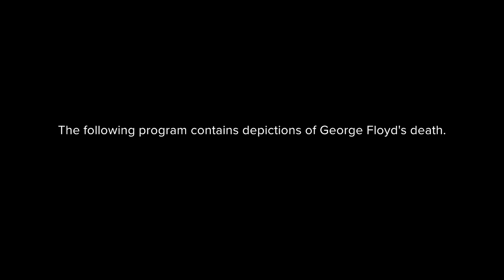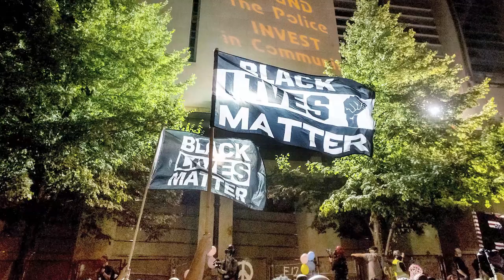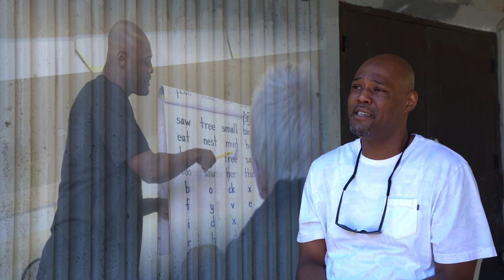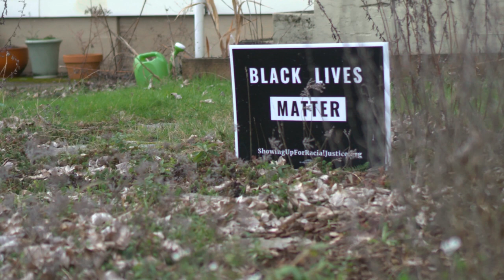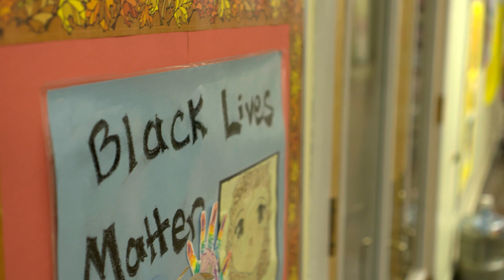Inside Woodlawn: No Time to Waste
As the nation grapples with difficult conversations about race, equity and social justice we might all be well served to listen to the teachers at Woodlawn Elementary School.

Teachers at the Northeast Portland elementary school have plenty of experience talking about race. The school sits in a neighborhood that used to be a center of Portland’s Black community, but has gentrified rapidly in recent years, bringing more white families into the school.

KGW spent the entire 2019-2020 school year telling stories and documenting life at the school for a series called Inside Woodlawn.

The series delved into race, gentrification and supporting undocumented students – conversations the teachers at Woodlawn were used to having among themselves and with their students.

“It's very amazing that you all decided to, you know, follow us this year because this is a year that our children will be talking about in history classes,” said first grade teacher Lionel Clegg.

Reporter Cristin Severance and photojournalist Gene Cotton recently sat down with four of the educators featured in Inside Woodlawn to talk about the Black Lives Matters movement, how the education system can sometimes fail teachers of color, recent protests in Portland and how they’ll address this national conversation with their students.

Their conversations are part of a special report: “Inside Woodlawn: No Time to Waste.”